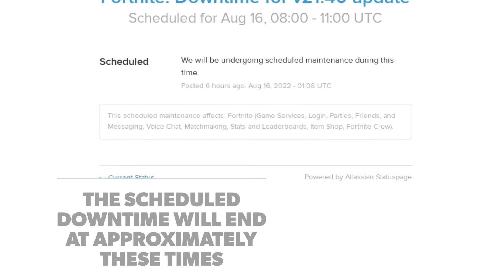How Long Is Fortnite Downtime Today, Update V21.40 Downtime In Time Zones, Dragon Ball Update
Fortnite Update V21.40 Downtime In Time Zones, Dragon Ball Update, How Long Is Fortnite Downtime, servers not responding fortnite, how long is fortnite downtime today

The Scheduled Downtime Will End At Approximately These Times

4 am Aug 16 Pacific Time - Los Angeles, CA, USA

5 am Aug 16 Mountain Time - Denver, CO, USA

6 am Aug 16 Central Time - Houston, TX, USA

7 am Aug 16 Eastern Time - New York, NY, USA

7 am Aug 16 In Ottawa, ON, Canada

8 am Aug 16 In Brasilia, Brazil

12 noon Aug 16 In London, United Kingdom

1 pm Aug 16 In Berlin, Germany

1 pm Aug 16 In Paris, France

4 pm Aug 16 Pakistan Standard Time, PKT

4:30 pm Aug 16 In New Delhi, India

6 pm Aug 16 In Jakarta, Indonesia

9 pm Aug 16 In Canberra, Australia